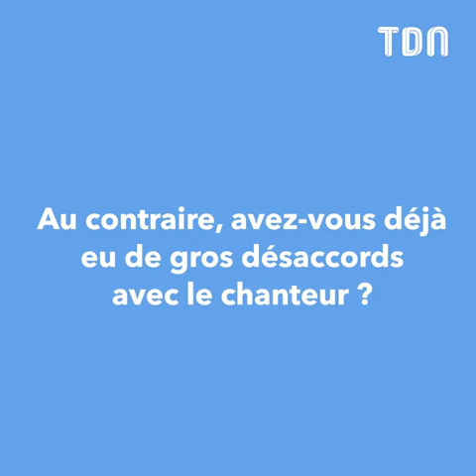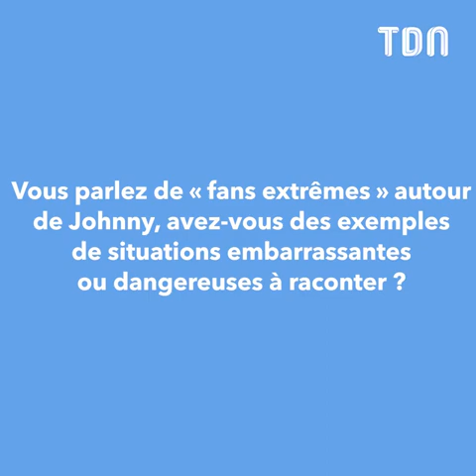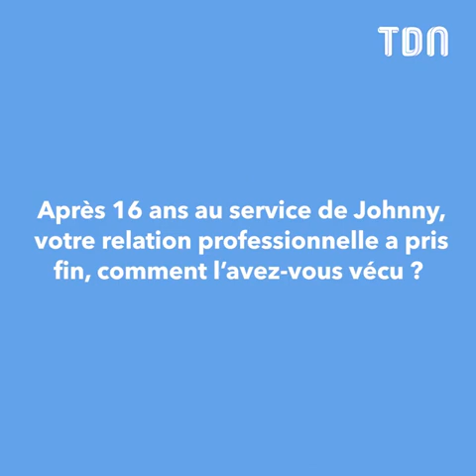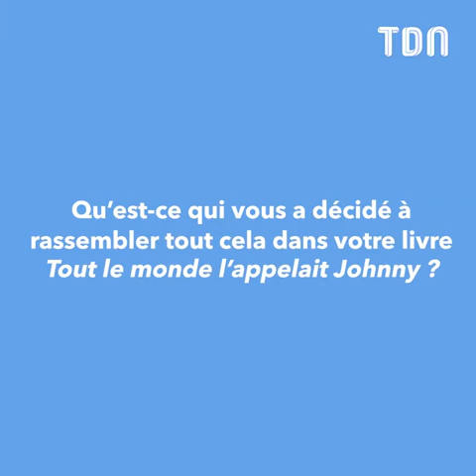Patrick Roussel fait des confidences sur la vie de Johnny Hallyday 🎙️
Le chauffeur de Johnny Hallyday Patrick Roussel fait des confidences sur la vie de la star.